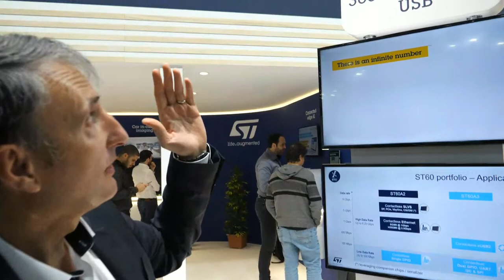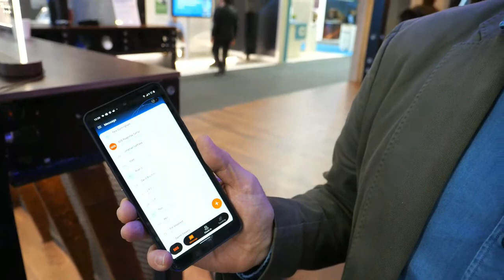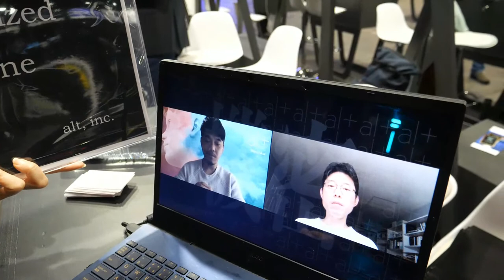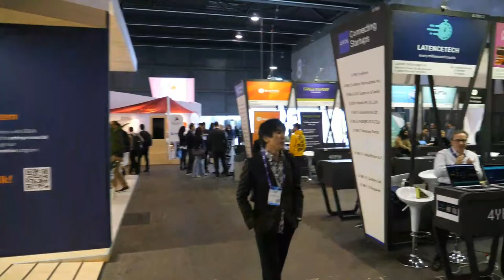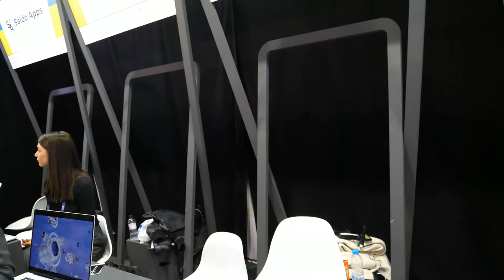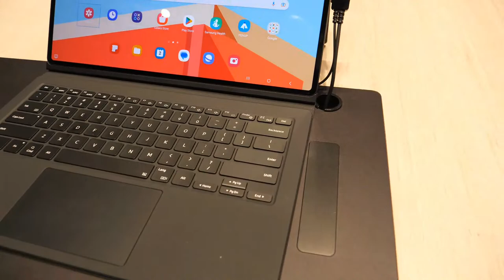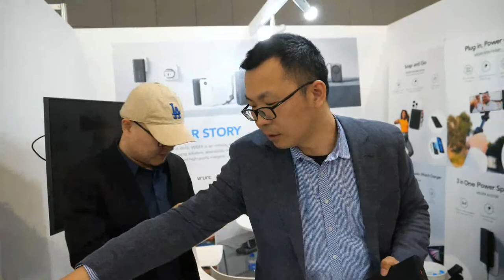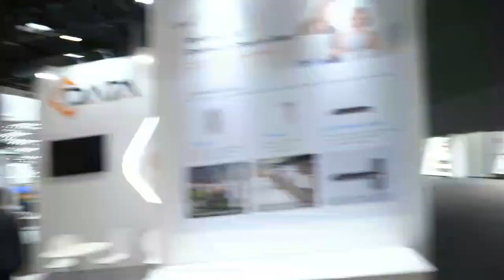Live at MWC 2023 day 4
Walking live streaming at Mobile World Congress 2023 using my Yolobox Pro at 1080p 3mbit/s (to avoid dropped frames) with Panasonic G9 (I record 150mbit/s 4K60 at the same time which I will upload each separately tonight) thanks for your live comment!